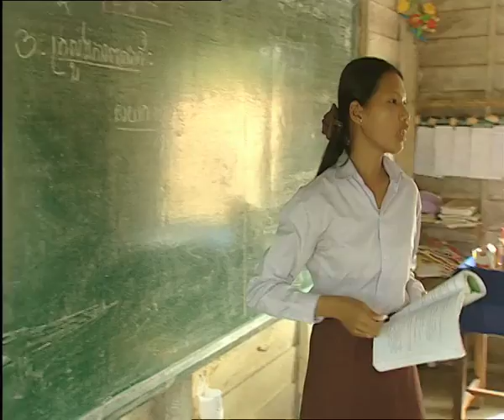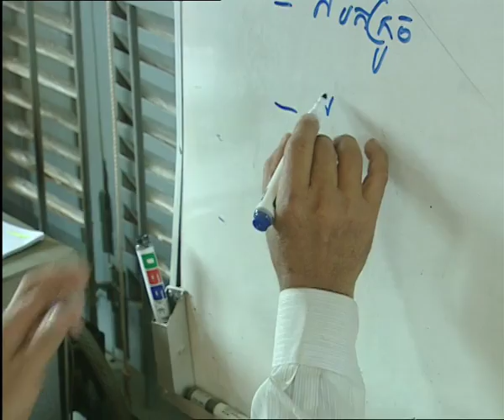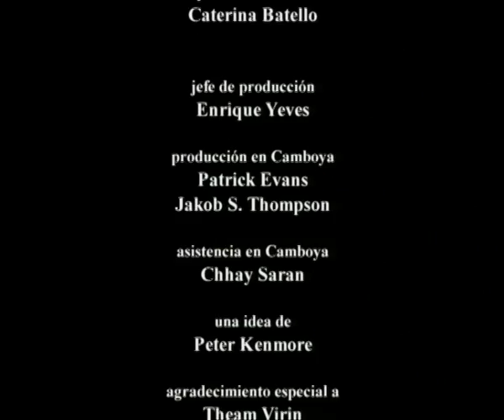Una escuela en el lago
El medio ambiente de la región que rodea el lago Tonle Sap está en peligro.  En la escuela GECKO, los más pequeños aprenden la importancia de entender y respetar el medioambiente mediante técnicas innovadoras de aprendizaje.(Ref:2546)